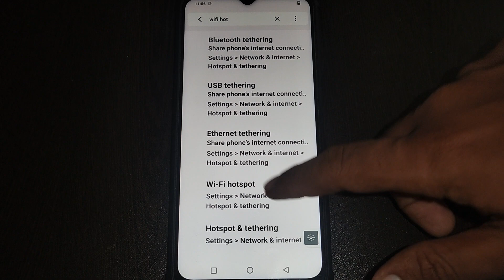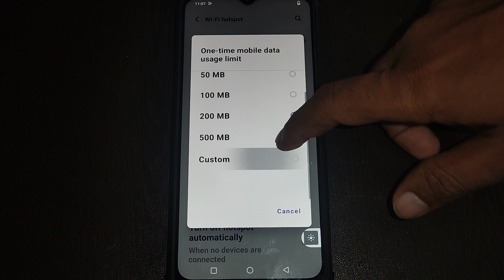Vivo Y75 WiFi hotspot setting, Vivo Y75 me WiFi hotspot setting set kaise kare